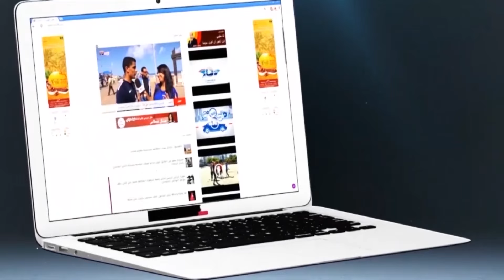ميكرو سبور: كيفاش جاتكم اللائحة الرسمية ديال المنتخب المغربي ضد الرأس الأخضر؟